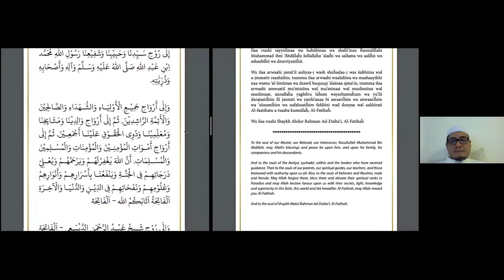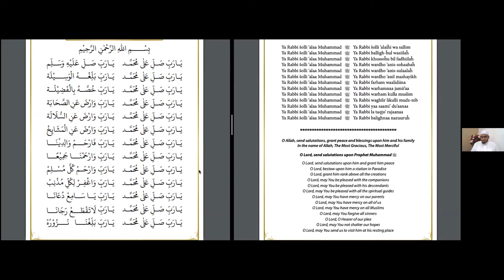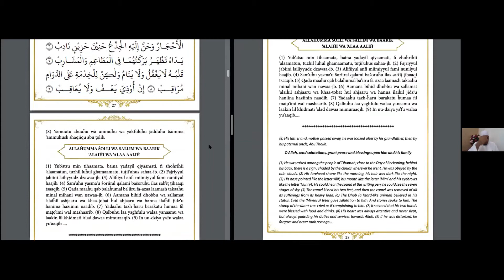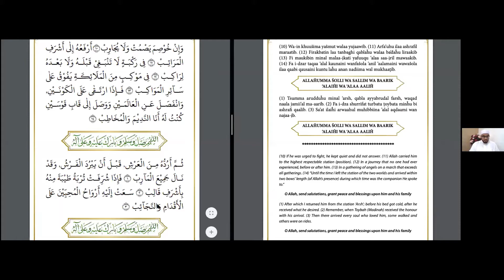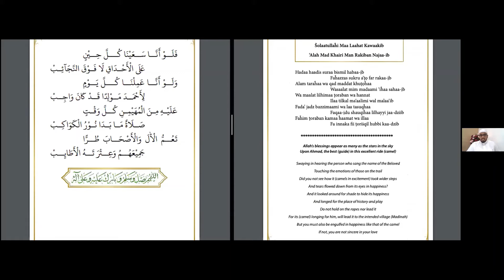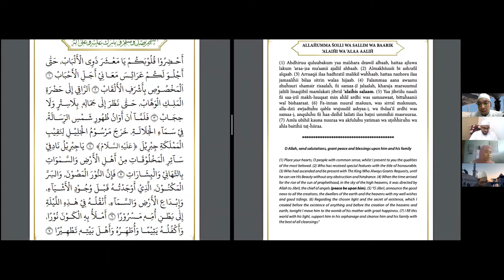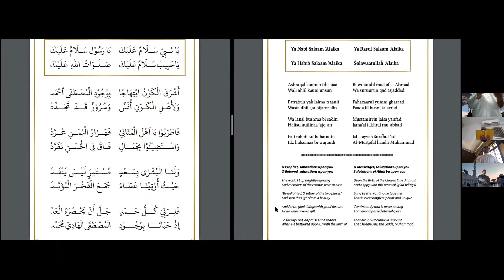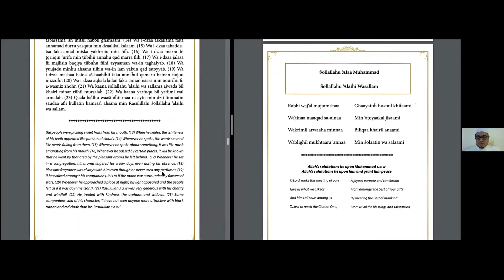Rahmah Relief : Migrant Workers Part 2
On the 25th of Ramadan 1441H, we held an online mawlid due to covid-19 situation.

We invited guest speaker, Ustaz Amin Yusoff to give a talk on: Prophetic Traditions in Ramadan (Part 1)

Part 2: Online mawlid Recitation (Dibaie)

Part 3: Qasidah Recitation
- Isyfa'lana
- Selawat Baddriyyah
- Ya Tawwab